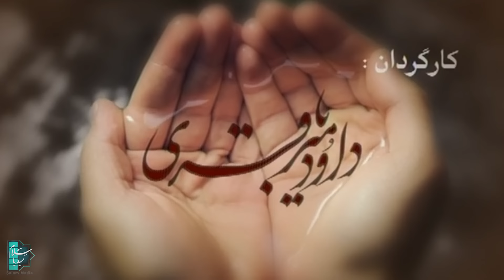سیریل مختارنامہ - قسط نمبر 10 | Mokhtarnameh - Episode 10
کہانے کا خلاصہ:
سیریل مختارنامہ، مختار ابن ابوعبید ثقفی کی جوانی اور بڑھا پے کی کہانی ہے- مختار ثقفی شیعوں کے ایک قیام کے قائد تھے- یہ قیام، دشت کربلا کے قاتلوں کو سزا دینے کے مقصد سے واقعہ عاشورا کے بعد برپا ہوا-
سیریل مختارنامہ - قسط نمبر 10

ہدایت کار: داود میرباقری

نشریاتی سال : 2010
ژانەر: ڈرامہ، تاریخی